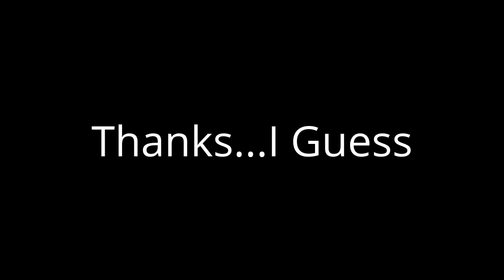A tea party (35 SUBS SPECIAL)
THX SO MACHO